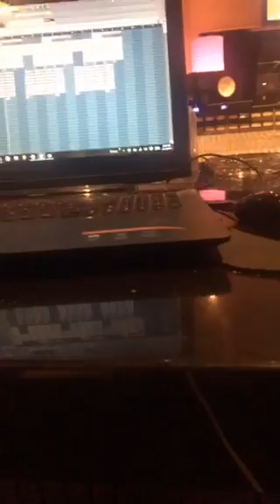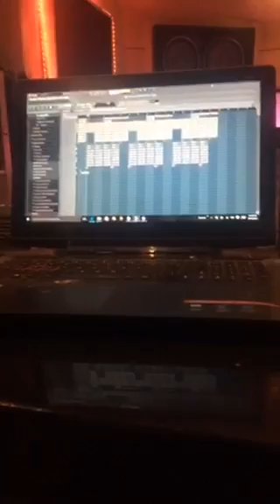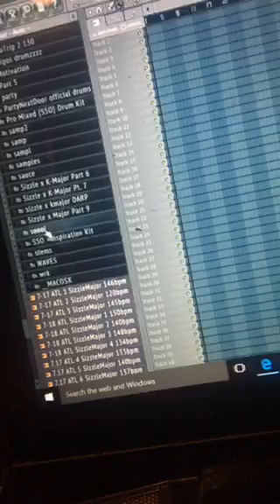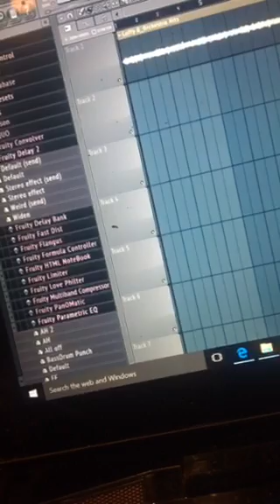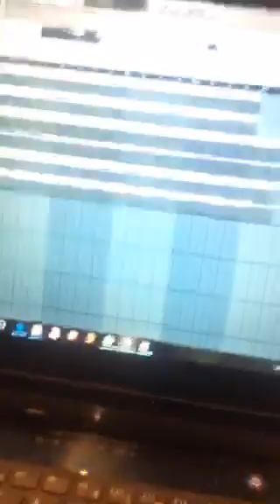[EXCLUSIVE] Southside x Lex Luger